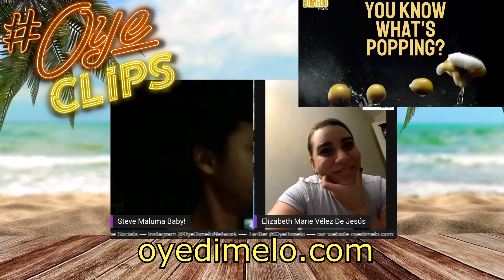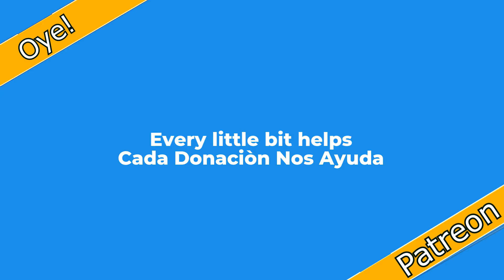3 SECRETS to Help You BECOME MORE PRODUCTIVE Today!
3 SECRETS to Help You BECOME MORE PRODUCTIVE Today!

Oye, it's Oye Clips. This time talking about super productivity during the quarantine!

I'm going to show you THREE SECRETS to help you become more productive today! Seriously, it's so easy.

1) First thing is first: make sure you're drinking enough water and getting enough sleep every day! It sounds simple but these two things are actually really important for your productivity.

2) Second, take care of yourself by saying no to people who are asking for favors or who want something from you that will prevent you from working on the task at hand. This includes people who call with a question about something that might be an emergency but isn't really urgent (like "can I borrow $10?").

3) Third, try not to multitask because it can lead to

⭐️⭐️⭐️Oye! Pero que Website!⭐️⭐️⭐️

🚨Oye! Are you interesado or interesada in collaborating with Oye Dimelo Network, then it's your time to shine and check out

-Jarvis: Get Access to an AI writing assistant makes it fast & easy to create content for your blog, social media, website, and more!
-A2Hosting: Get $50 Off Your Web Hosting Plan with A2 Hosting

🎬Videographer:
Streamyard

Shot in the comfort of our individual homes.

Who Doesn't Want To Live In The New Normal? | Oye Clips